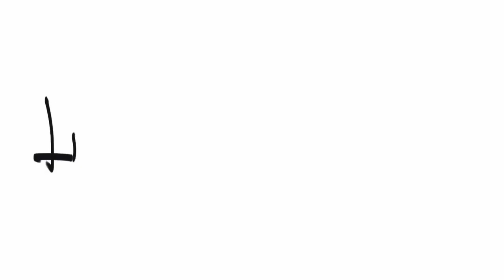Interior Design & Project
Design & Project, Zekeriyaköy İstanbul